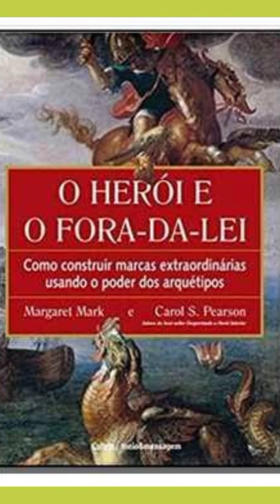AudioLivro - O herói e o fora da lei - Capítulo 1